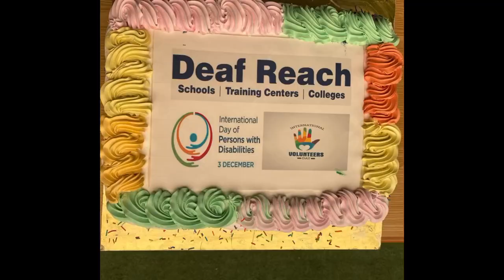World Disability Day | 3 December | Celebrate in Sign language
World Disability Day 3December 2022

What is Disability?
Who Considered Disabled?

10%population is Disabled in the world...
They are differently abled, Infact They have special qualities and abilities.

This is a day to celebrate abilities of people with a disability all over the world.

See the ability not Disability...

DCS Aqsa